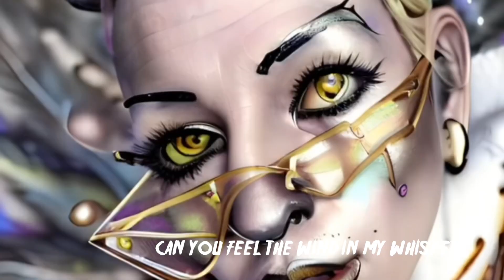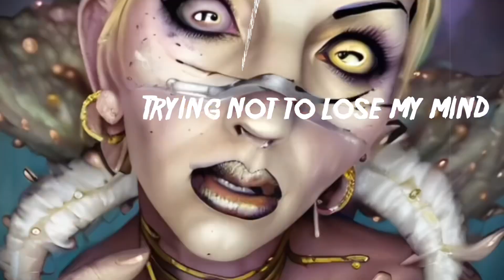ShantyTown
LinkTree.com/XZanthia

Can you feel the wind in my whisper ?
can you taste your essence in my kiss?
never did a day go by
that I haven’t lost my mind,
frozen in the depths of the
stair in your  eye

the carousel
this shanty town
won’t bring me down
come crashing down

the carousel.
This shanty town
come crashing down.

Can you feel the chill in the summer
when you left me out here all alone
watching all the years pass by
trying not to lose my mind.
All the faces in the crowd
seems so unkind.

the carousel
this shanty town
come crashing down

There’s no escaping my dear,
no way out of here
so please please save your self